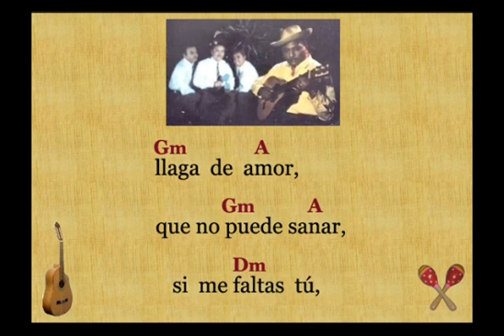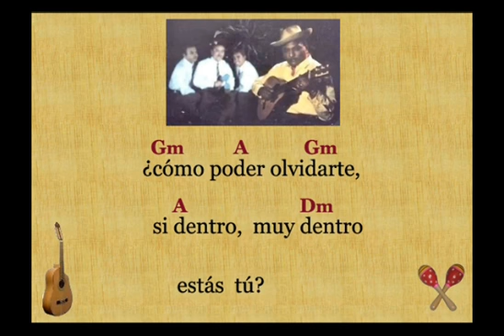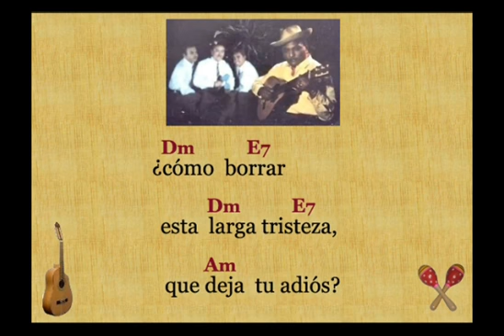El Negro Peregrino y su Trío: Llanto de Luna - (letra y acordes)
El Negro Peregrino y su Trío.  Composición de Julio Gutiérrez.